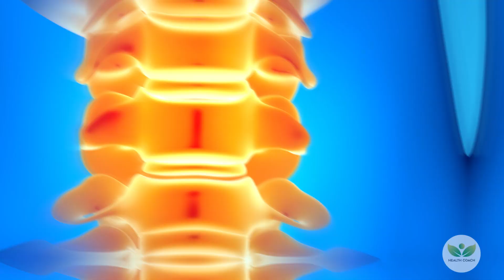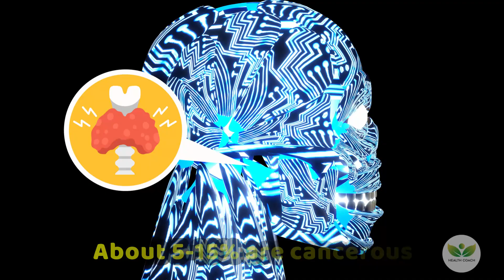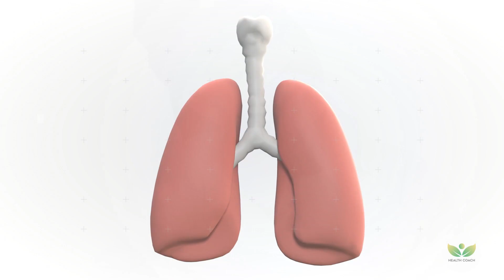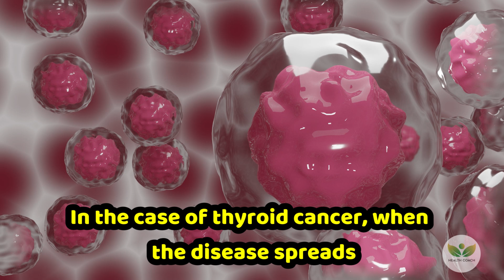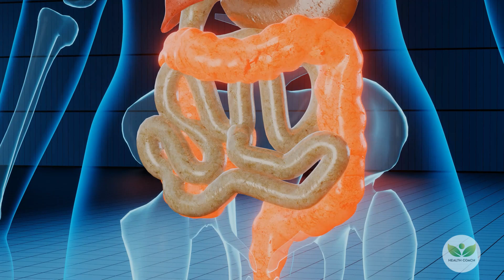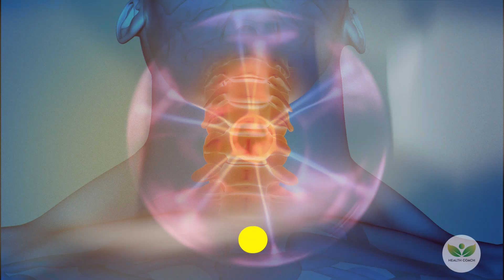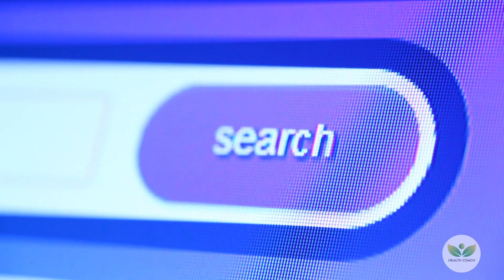10 WARNING Signs Of Thyroid Cancer You Must Not IGNORE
The thyroid, also known as the butterfly gland, is a small gland that sits at the base of the throat. It is a component of the endocrine system, which is responsible for producing hormones and thereby regulating the functions of the body.

As is the case with other types of cancer, it may not be detected until it has developed significantly. In today’s video, we are going to discuss 10 distinct warning signs of this cancer. Individuals who are able to recognize these warning signs may be more likely to seek prompt medical evaluation and treatment.